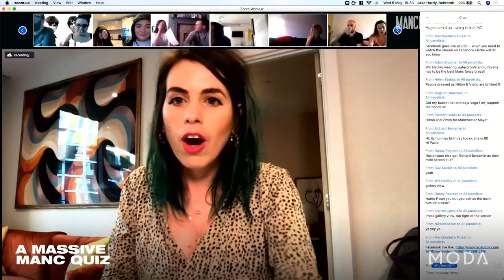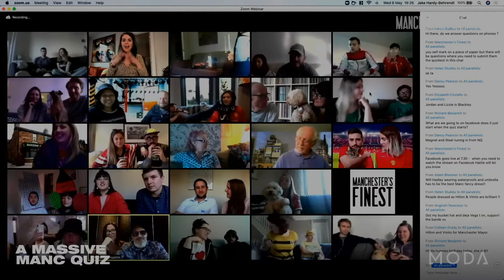Hattie Pearson Presenter Showreel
Radio & TV presenter Hattie Pearson

Showreel produced & edited by Joseph Scanlon